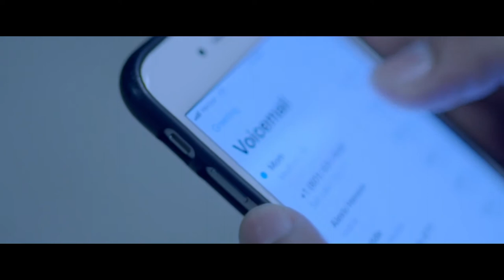Think to Thank | Faith To Act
Think to Thank
Thinking to thank God brings us all these things, draws us closer to those we love, and makes us more like the Savior.

(1:56)